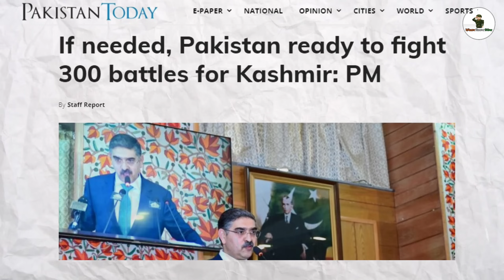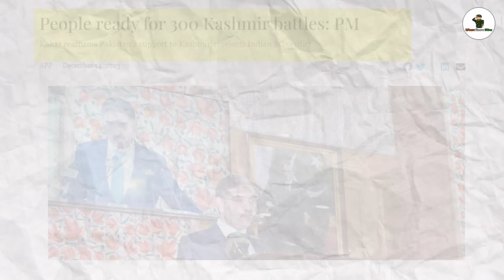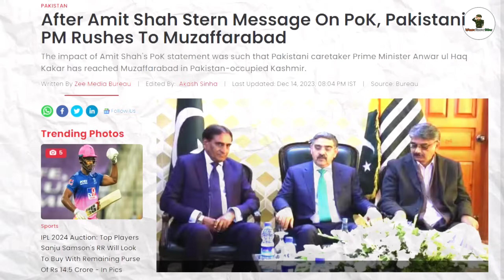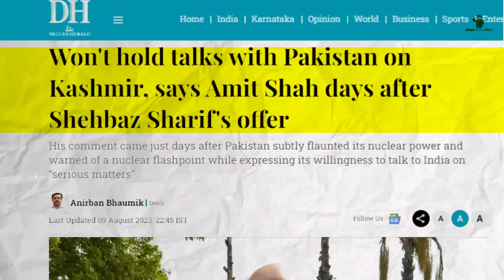🔥অমিত শাহের POK দখলের প্ল্যান শুনে,সরাসরি যুদ্ধের ধমকি দিচ্ছে পাকিস্তান | pakistan on amit shah pok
pakistan on amit shah pok ?? pakistan on 370, amit shah on pok,